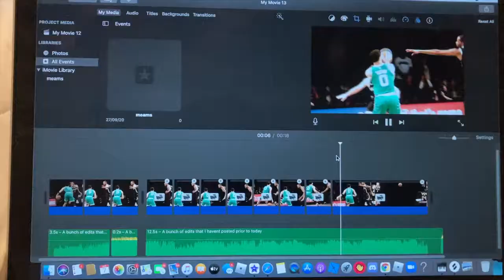Jayson tatum Edit :)